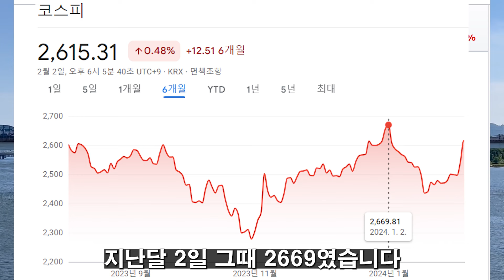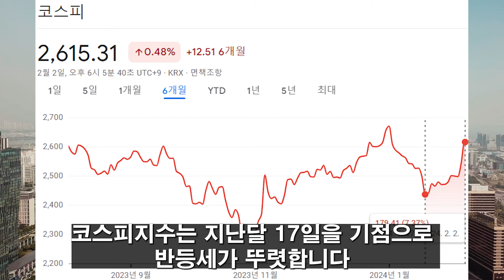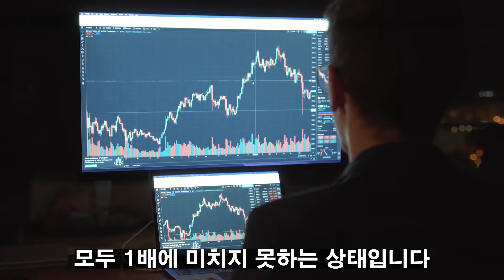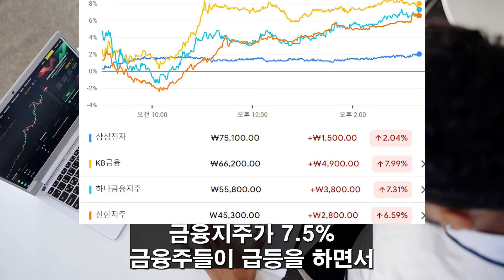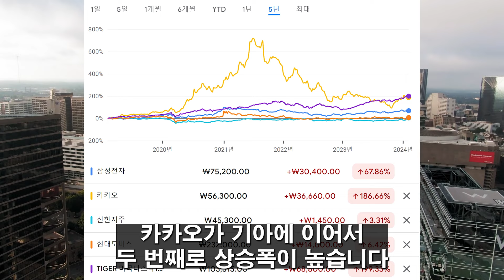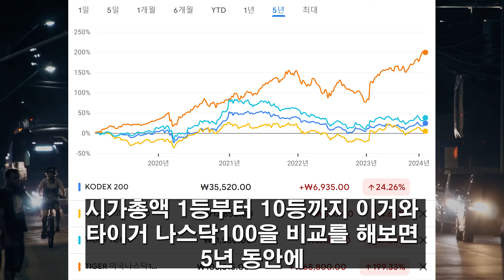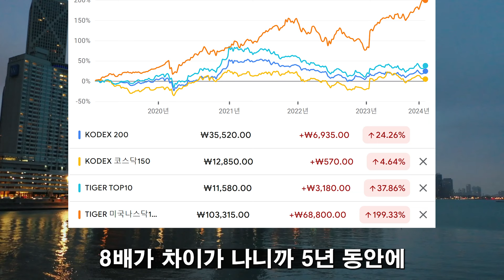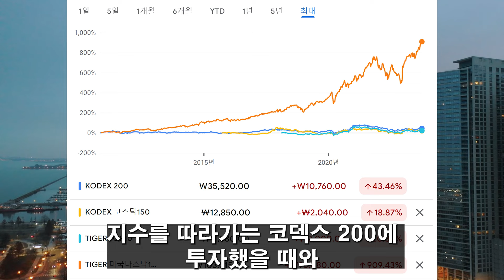(힐링여행자 투자 이야기) 외국인 순매수 코스피 역사상 하루 최대치! 한국 증시 도대체 무슨 일이? 우리가 투자 중인 나스닥 100과 비교! 과연 어디가 돈을 벌었을까?